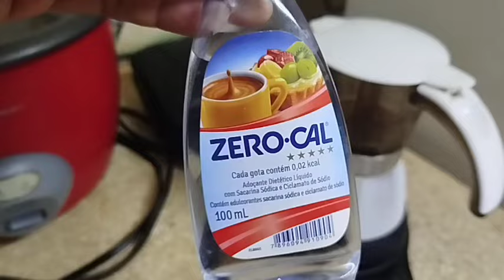Cómo ayudar tu familia en Cuba para endulzar el café Holguin Cuba